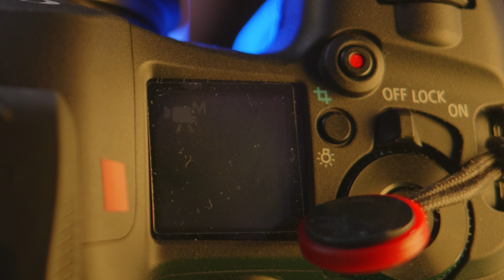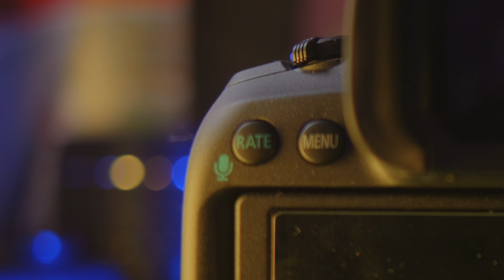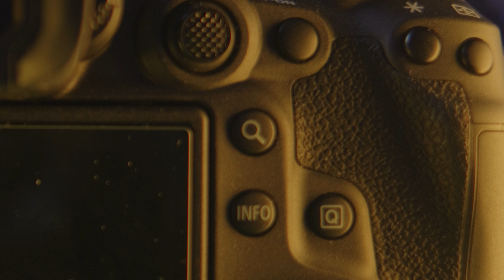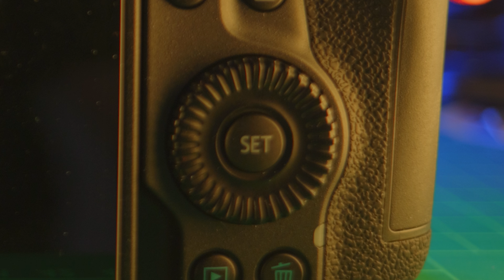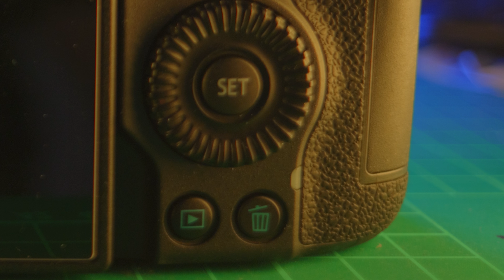Tuto CANON EOS R5 Mark II / n°1 / Tour du boitier et choses à savoir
Chapitrage:
00:00 Introduction
00:30 Face avant du R5 mark II
01:32 Partie supérieur du R5 mark II
04:15 Ports de cartes mémoire de R5 mark II
05:24 Face arrière du R5 mark II
10:14 Semelle / batterie du R5 mark II
11:25 Ports du R5 mark II
13:04 Griffe multi-accessoires du R5 mark II
15:14 Conclusion
15:50 Positionnement du Serre-câble du R5 mark II